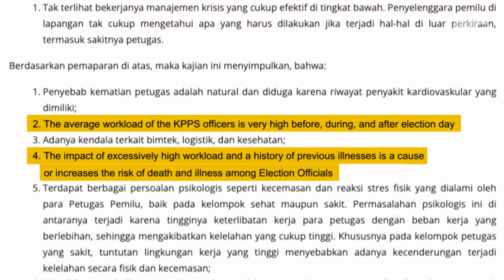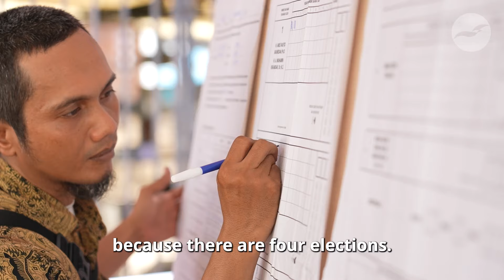Indonesia’s election workers deaths: Negligence or coincidence?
Indonesia’s Health Ministry reported that at least 108 poll workers died between election day, on Feb. 14, and Feb. 22.

The majority of deaths were due to heart attacks and hypertension.

This has revived debate about whether the workload from the world’s biggest election contributed to these deaths.

These poll workers start their day when polls open at 7 a.m., and leave only when they are done counting votes.

BenarNews followed a poll worker for a day to see how tiring the work can be.